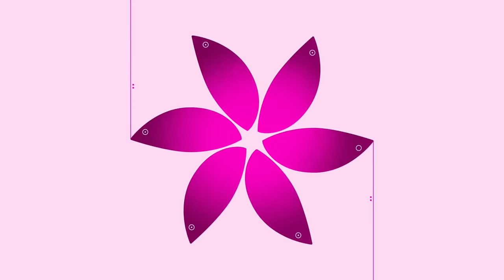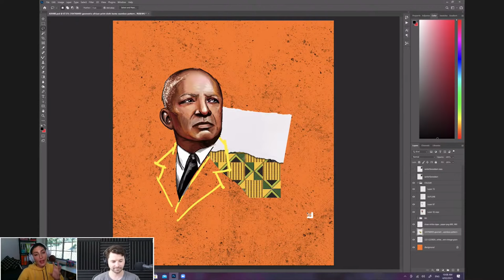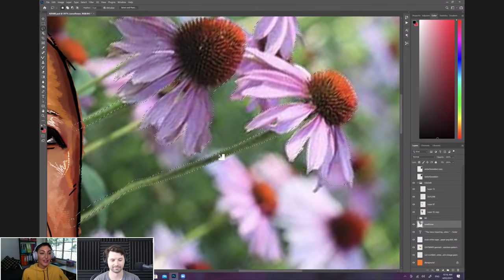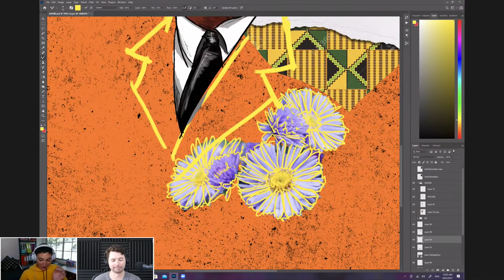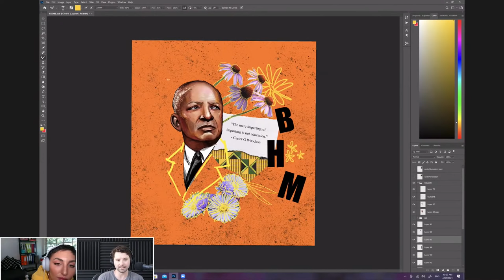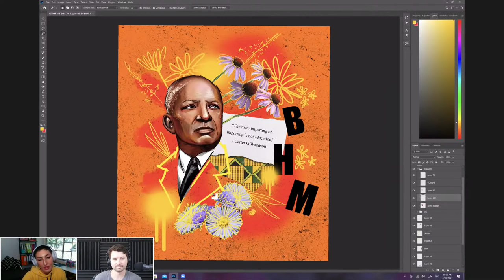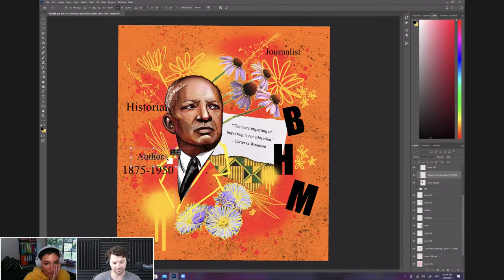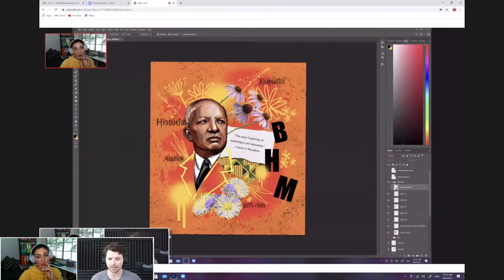Illustrating Portraits with Bianca Beers - 2 of 2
Bianca Beers is a young Sydney-based artist, designer and creative. With her love of colour, fashion and faces, she has developed a style which is both vibrant and refreshing, creating illustrations, designs and social content such as filters and GIFs for the likes of Nike, Puma, Microsoft and Sony among many other household names.

Chapters:
00:00​ – Start
00:45 – Acknowledgement of Country
2:15​ – Introduction
2:35​ – Illustration recap
3:15 – It's Neural Filter time, again!
4:55 – Let's add a little *colour* to that
Q&A – Throughout the stream